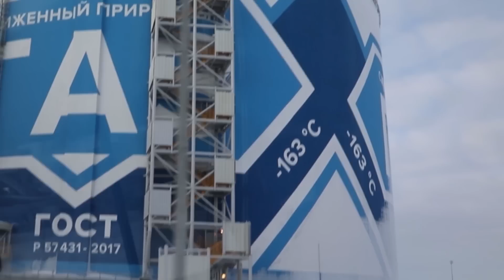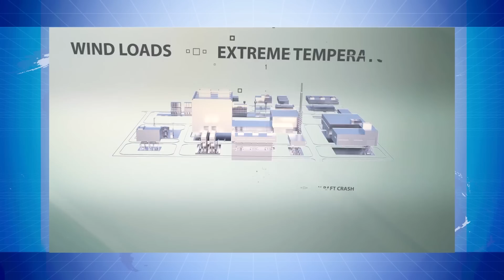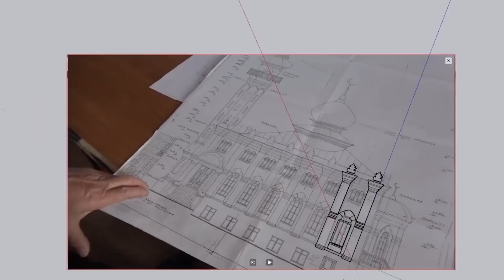Новые материалы Росатома / Оборудование для Тяньваньской АЭС / День Победы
Выпуск новостей «Страна Росатом ТВ» №13, эфир от 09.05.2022

Список тем:
Специалисты АО «НИИграфит» создали линию термопластичных лент для российской промышленности; Учёные Росатома разработали композиционую пасту для 3D-печати карбидокремниевой керамики; В АО «АЭМ-технологии» «Атоммаш» в г. Волгодонске продолжается сборка реакторного оборудования для новых энергоблоков Тяньваньской АЭС; В ПО «Маяк» открылся Отраслевой центр компетенций по направлению «Аналитический контроль»; В Нижнем Новгороде подвели итоги второго потока международного образовательного проекта «BIM-менеджмент»; В Москве отметили День Победы.